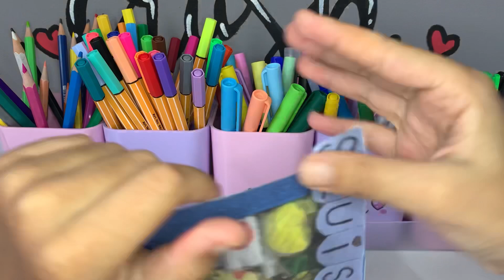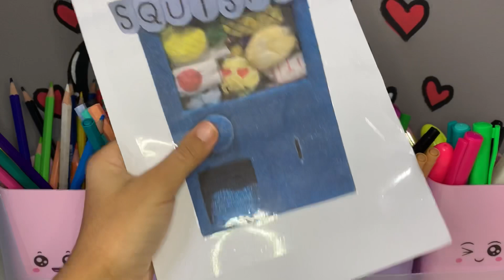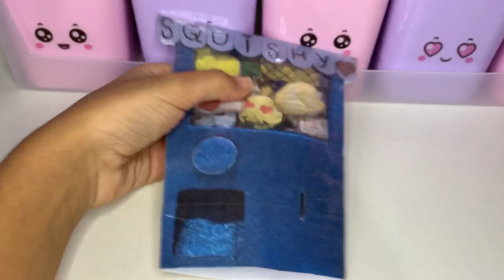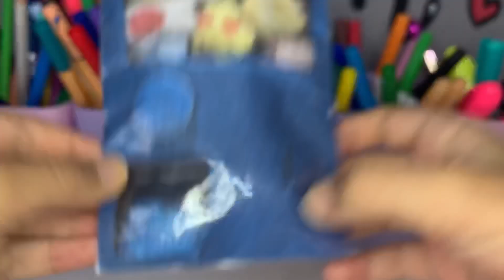PAPER SQUISHY DA MINHA MÁQUINA